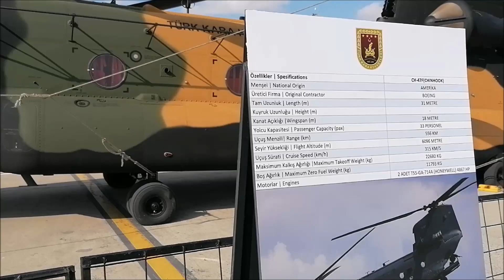TÜRK KARA KUVVETLERİNDE KULLANILAN CH-47 CHINOOK HELİKOPTERİ TEKNOFEST 2021 FESTİVALİNDE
CH-47 Chinook Boeing firması tarafından üretilen, çift motorlu ve diğer helikopter türlerinden farklı olarak ardardına çift rotorlu ağır yük helikopteridir. Saatteki maksimum hızı 315 km/s'tir. Ana görevi askeri birlik, topçu ünitesi ve mühimmat taşımaktır.